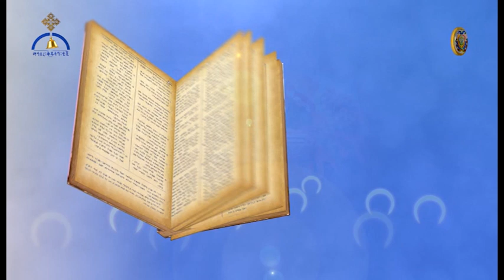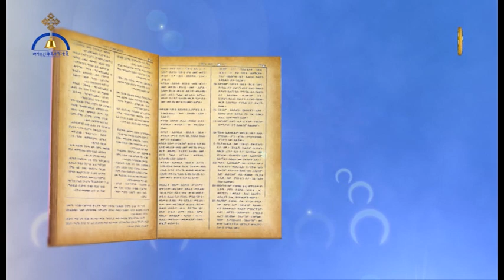MK TV ስንክሳር ዘወርኃ ጥር ፩